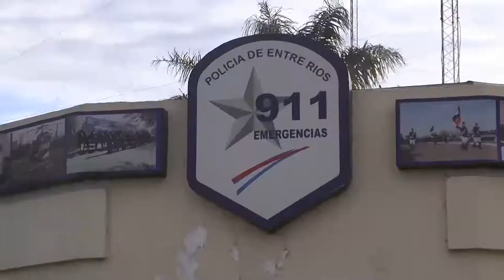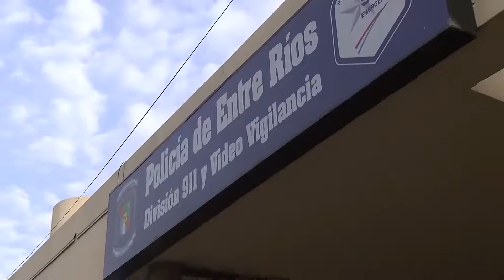Paraná: el 911 detuvo a un violento hombre